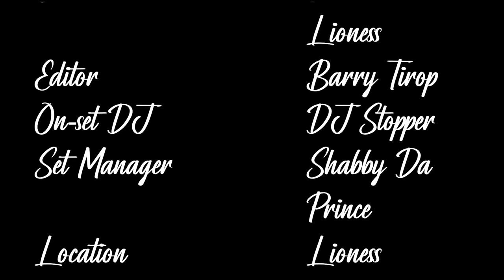DJ Stopper opens up on starting afresh in a foreign land - Episode 7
Meet DJ Stopper, A Tanzanian DJ currently making a name for himself in Kenya after having conquered his home country, Tanzania. He is conversant with the music industry and the gears that turn it's clock. He shares his story in exploring the same and newer industries in a foreign land. He has terrific work ethic and a humble presence yet still quite the hype-man. Watch the video to know how to reach him online

This video is interview possible courtesy of Baze by Safaricom.